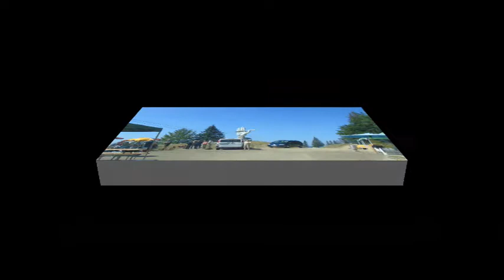în excursie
duo